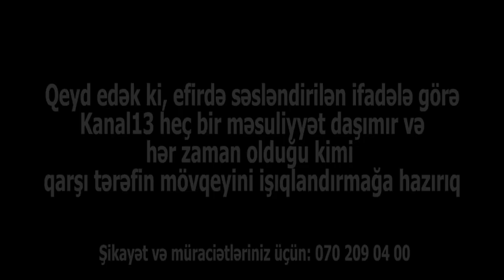"Mən dövlətdən nə pul, nə də ev istəyirəm, mənim qardaşımın qatillərini tapılsınlar"- Vəfa Babayeva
2016-cı ildə naməlum şəxslər tərəfindən evində qətlə yetirilən Şəmsi Babayevin bacısı Vəfa Babayeva Kanal13-ə açıqlama verib. Vəfa Babayeva bildirib ki, qətlin üstündən 1 ildən çox keçməsinə baxmayaraq qətli törədənlər azadlıqdadır